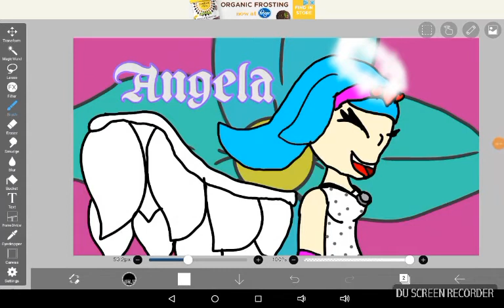DRAWING YOUR OCS 1